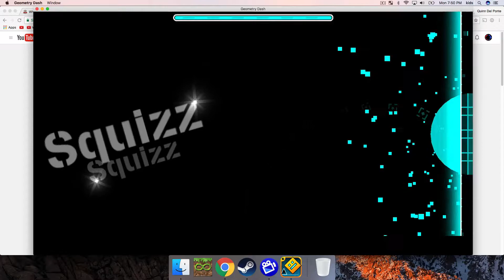Acoustiphobia -Geometry Dash- DEMON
weird demon but good